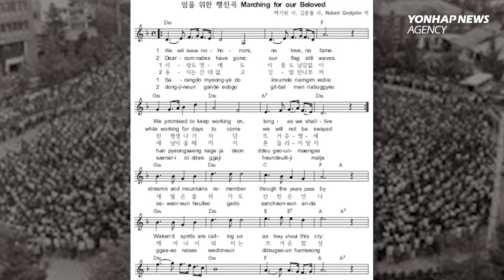Will SNSD's song bring Thailand "Into the New World"?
Amid Thailand's democratic movement against the monarchy and military rule continuing day after day, Girls' Generation's song "Into the New World" draws keen attention. Thailand is not the first country to use a Korean song at anti-government protests. Watch this video for more information.